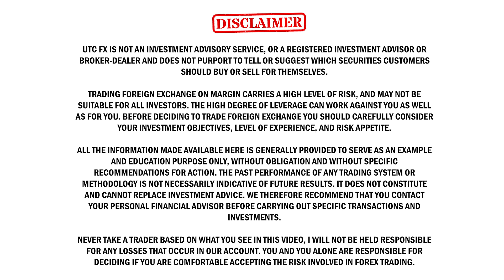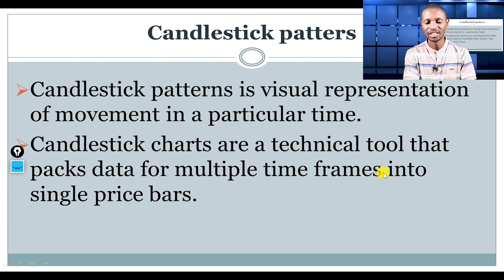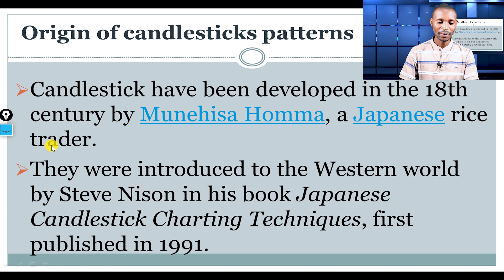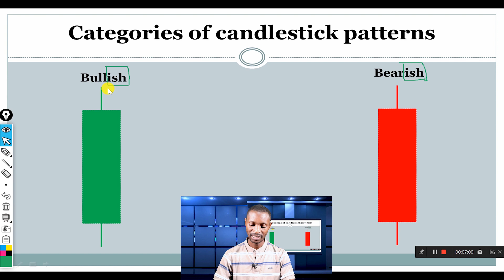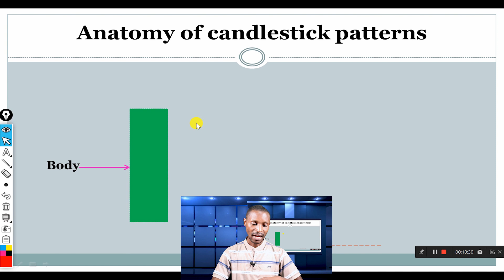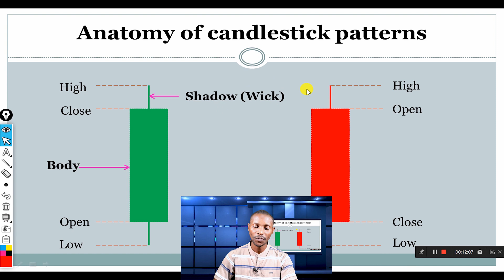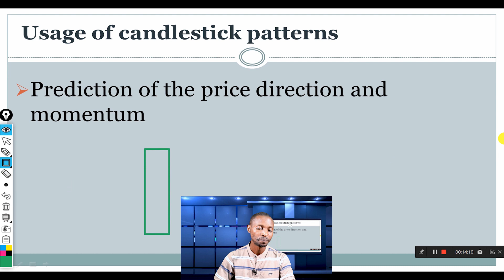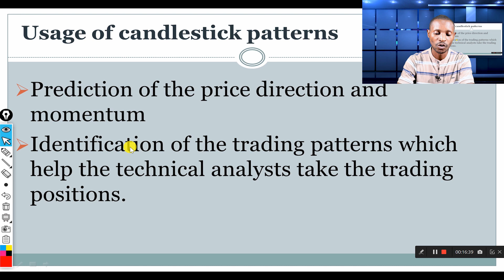Candlestick Patterns Mukinyarwanda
Murakaza neza kurubuga rwacu UTC FX. Uyumunsi muri video yacu tugiye kwiga candlestick patterns

Murakoze!

Forex Broker
IC Market